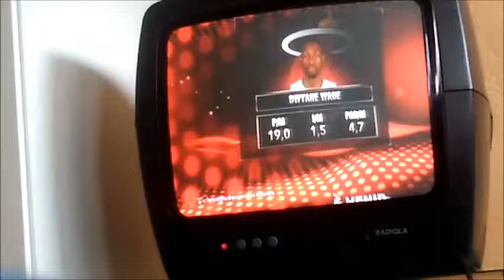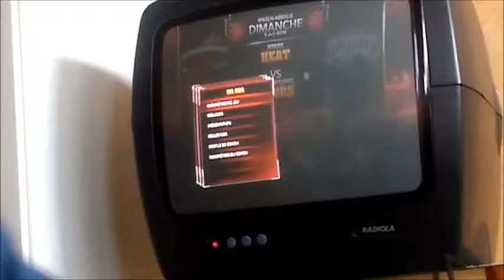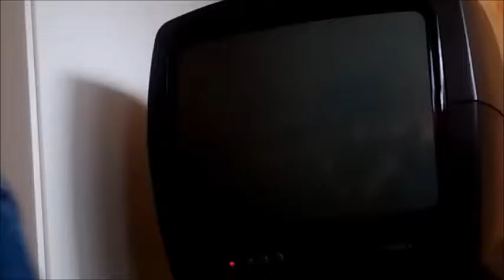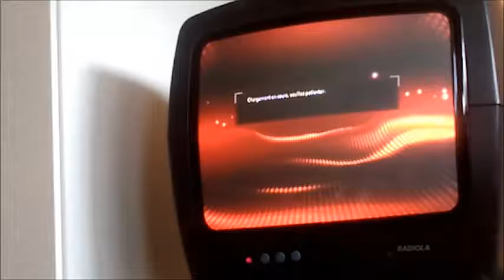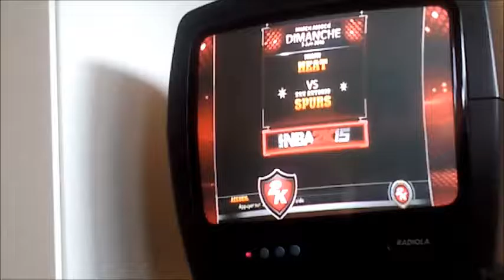kevin legeay b13 vs sergen wwe sur nba2k15 (finale du tounoi)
le tournoi je suis arriver 1er avec 9pts
    kevin legeay b13 2emme avec 8pts
          crazy gaming 3emme avec 7pts

finale entre kevin et moi (sergenwwe)
trop belle finale

lachez le pouce bleu pour cette magnifique finale

alors merci